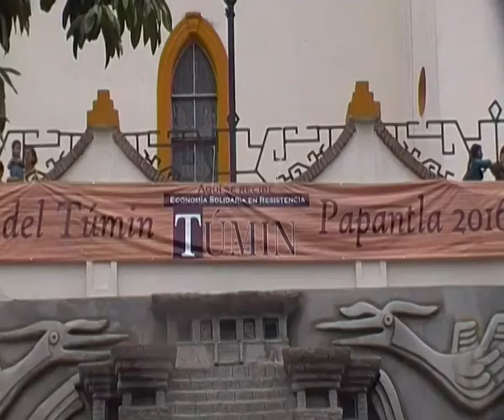La "mama" de Túmin, doña Irene Castellanos, en el Festival del Túmin Papantla 2016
En el exitoso Festival del Túmin Papantla 15-16-17 de julio 2016 con los Tumistas de varios estados como: Veracruz, Morelos, Estado de Mexico, Puebla, Chiapas, Nuevo Leon, Hidalgo, Oaxaca (Tlaxiaco, Teotitlán del Valle y otras ciudades de Valles Centrales)

PERIODICOS:
- PREPARAN FESTIVAL DEL TUMIN
- Promoveran con Festival uso de moneda Túmin en zona norte del estado de Veracruz
- Del 15 al 17 de julio, realizarán festival del Túmin en Papantla

Ch'ulellll